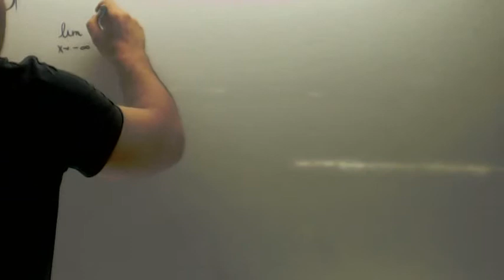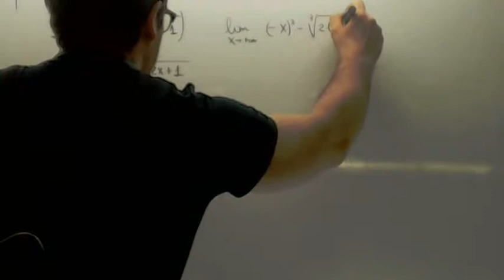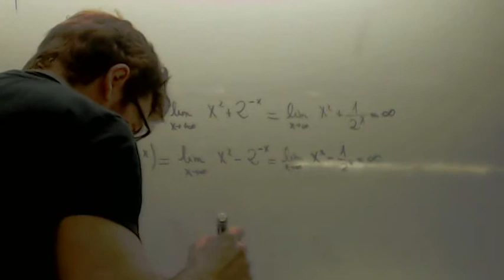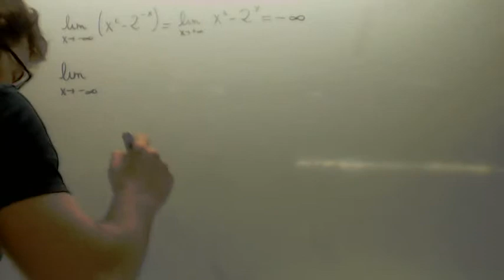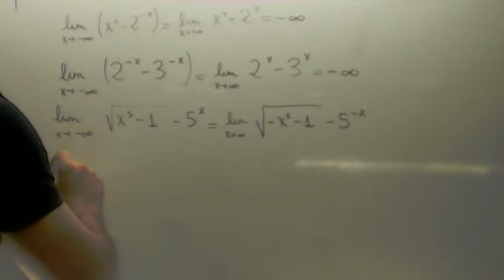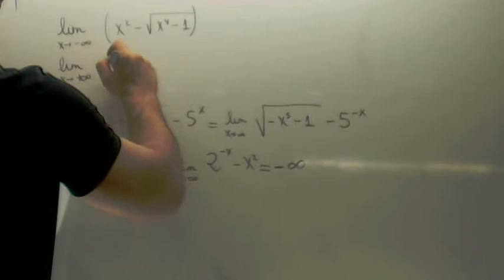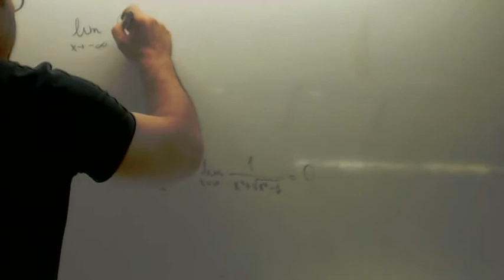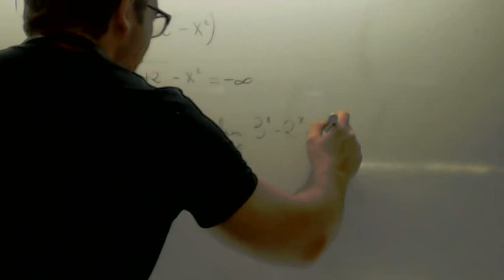Limites cuando x tiende a menos infinito Matematicas 2º Bachillerato Academia Usero Estepona